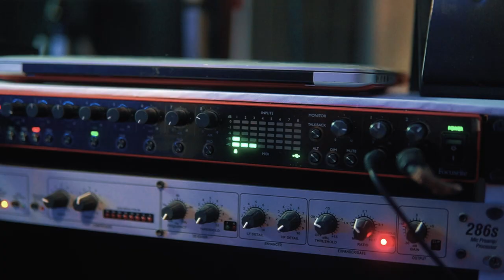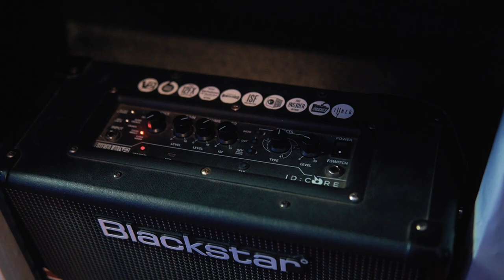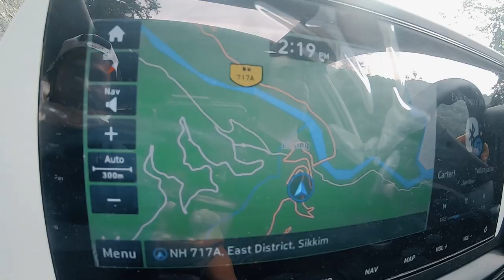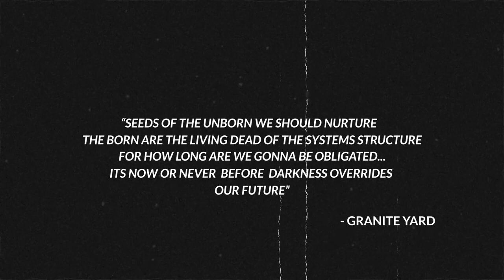Red Panda Riders Meet 2022